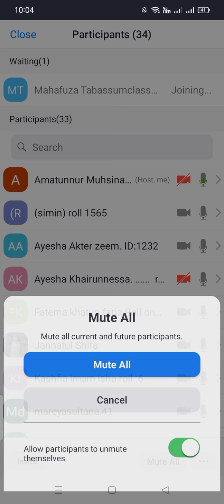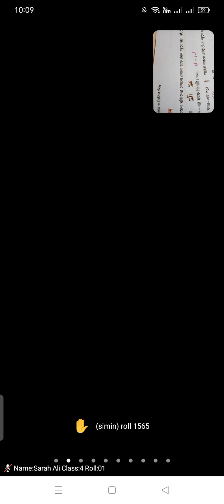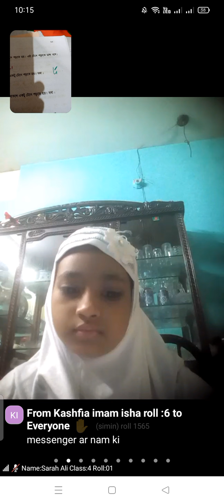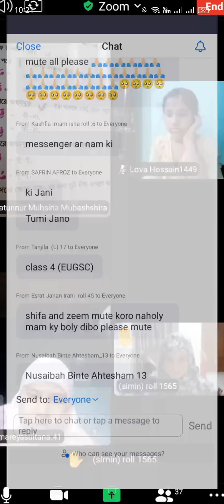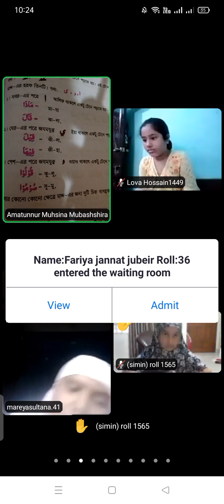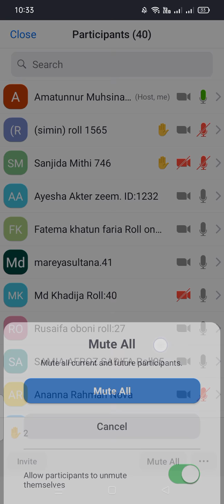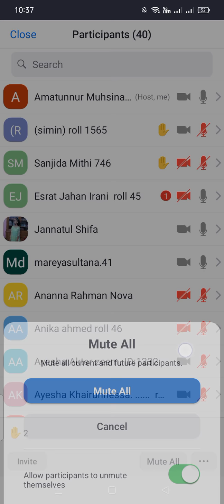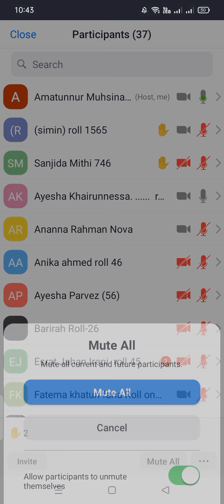শ্রেণি-৪র্থ,বিষয়ঃইসলাম শিক্ষা, অধ্যায়-৪, পৃষ্ঠা নং-৬৩,৬৪, ক্লাস নং- ২৫ শিক্ষক: আমাতুন্নুর মুহসিনা